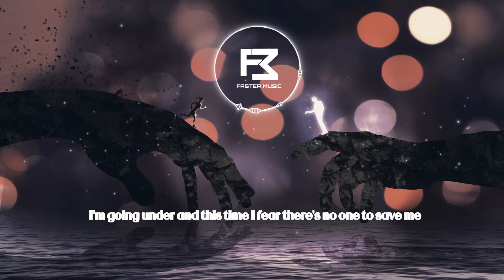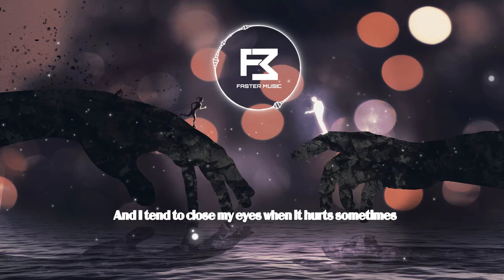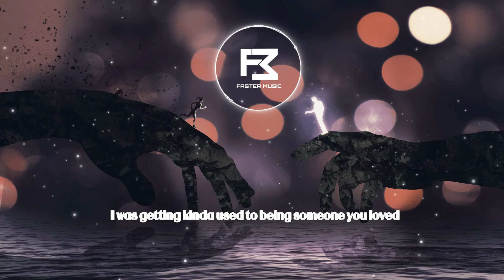Lewis Capaldi - Someone You Loved (J.U.F.S. Remix)| Relax | Faster Music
❤️Chúc các bạn nghe nhạc vui vẻ❤️

© Nếu có vấn đề gì liên quan đến bản quyền cũng như âm nhạc trong video, vui lòng liên hệ qua mail  tôi sẽ xử lý và xóa video đó ngay lập tức. Cảm ơn!
© If there are any issues regarding copyright and music in the video, please contact via mail  I will process and delete that video immediately. Thank you!